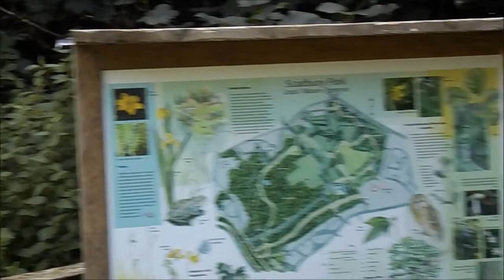Nearby - Scadbury Park Nature Reserve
Some sounds & images around part of Scadbury Park Nature Reserve in Chislehurst this afternoon.

Date: 06/07/16